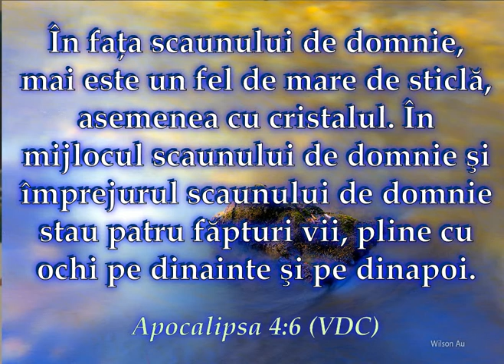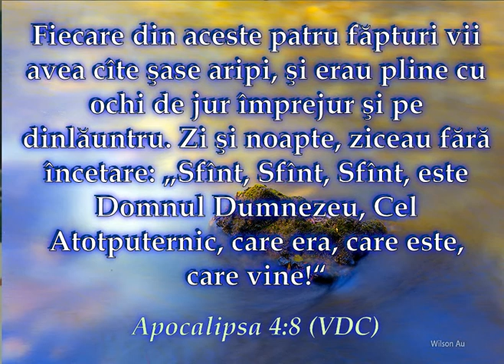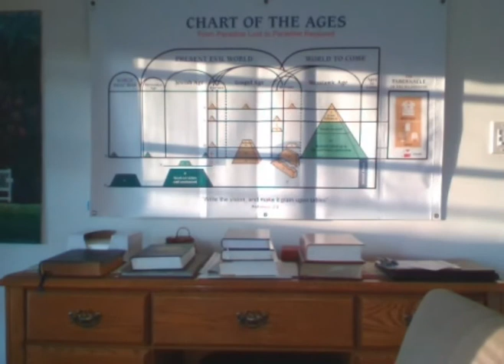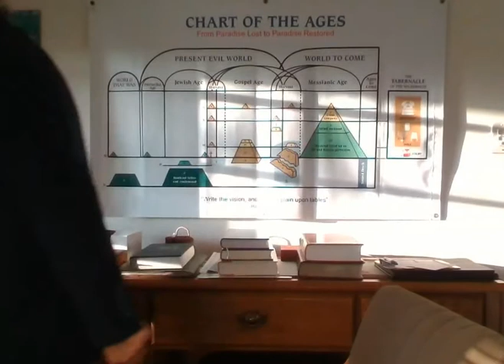Cum demonstrează Adevărul Prezent Caracterul lui Dumnezeu” – Fr Ric Cunningham - Con. int. Africa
Convenţia generală din Africa centrală şi de Est 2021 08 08